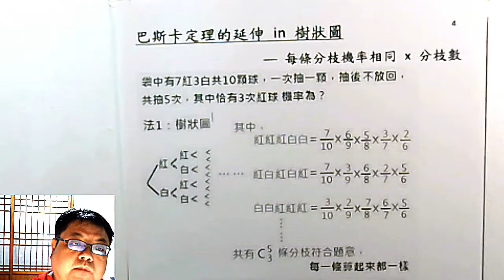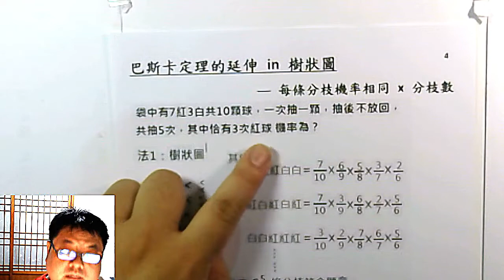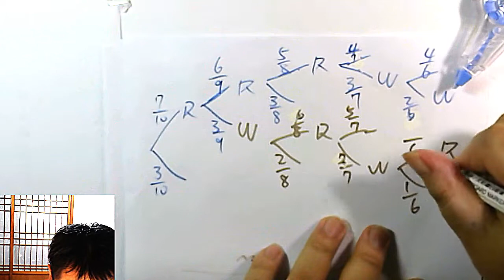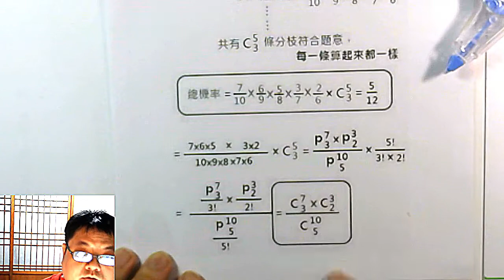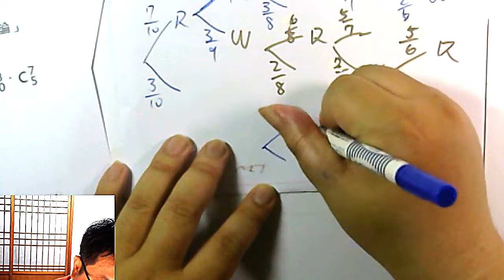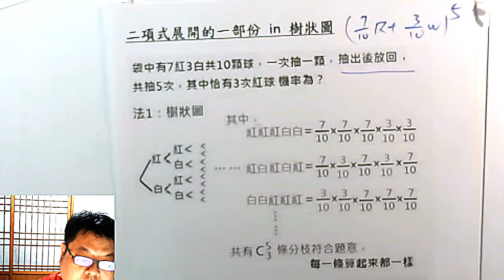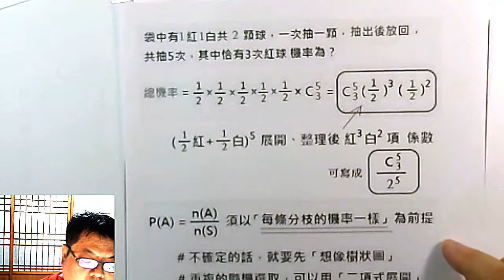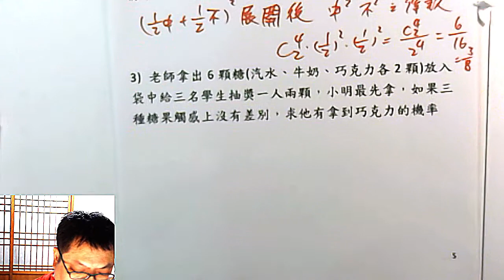高一下數學 機率 06 抽後放回、不放回，用樹狀圖再解釋一次「為什麼算式裡會有C」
本集：說明「如何從樹狀圖中，推導出古典機率公式常見的 "有C的分數"」